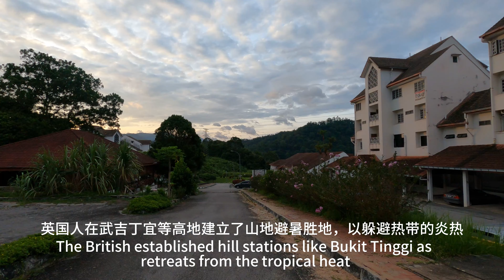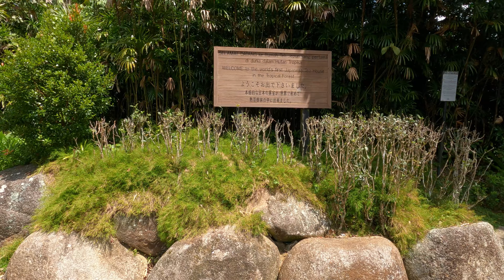East Coast of Malaysia | 马来西亚东海岸 Day-3 : Berjaya Hill Resort | Colmar Tropicale | Japanese Village